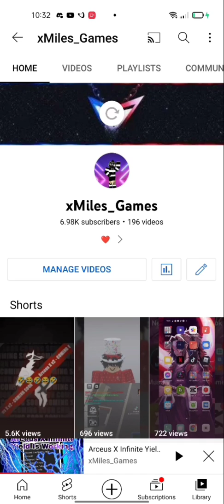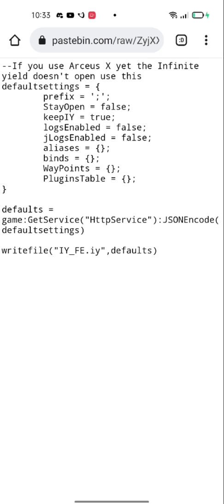How to open a REKONISE link WITHOUT getting a VIRUS! | Full Tutorial